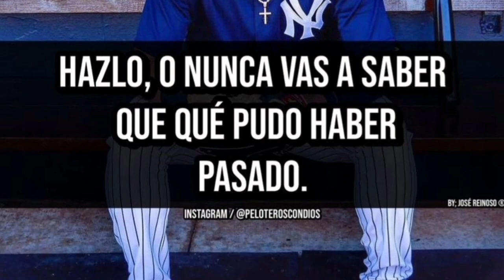Lo Que No Sabías de RAYNELY JIMENEZ: la softbolista dominicana más viral de las redes sociales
Raynely jimenez es una SOFTBOLISTA amateur dominicana, es conocida como la pelotera de instagram